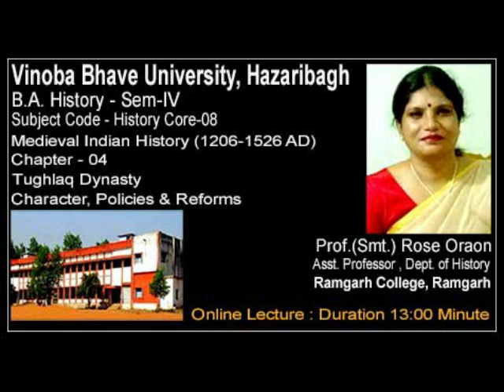Lecture on Character, Policies & Reforms of Md. Bin Tughlaq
Lecture Language - Hindi
B.A. History, Semester- IV
Subject Code - Hist. Core- 08
Chapter - 4
Topic - Tughlaq Dynasty - Character, Policies & Reforms